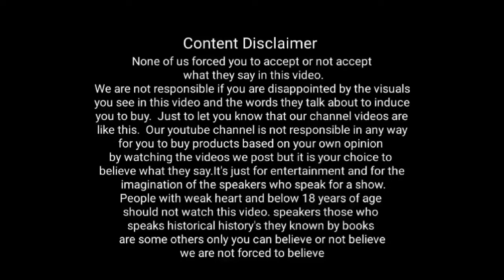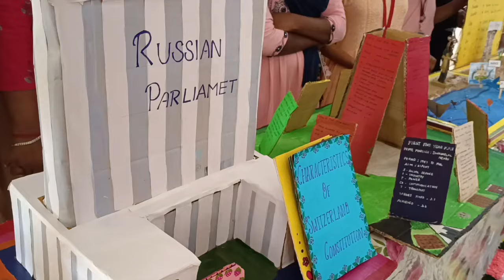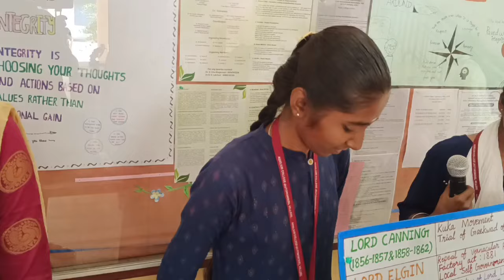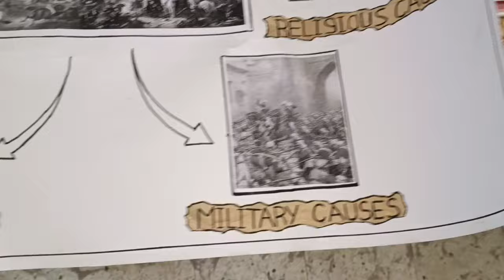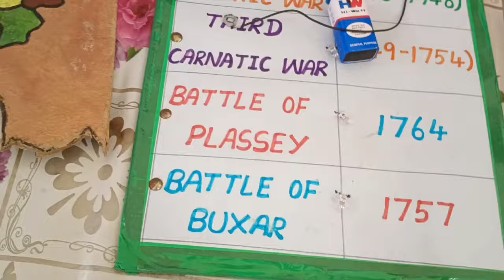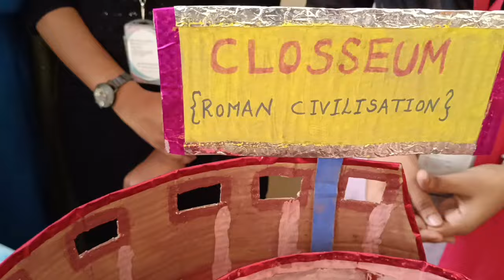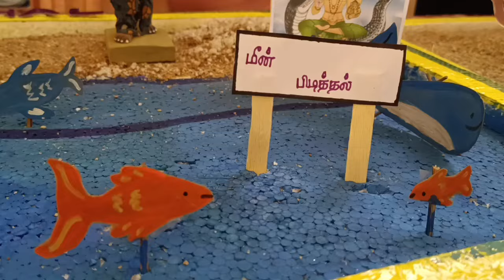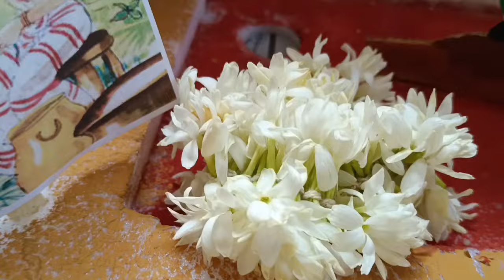AUXILIUM COLLEGE history Department